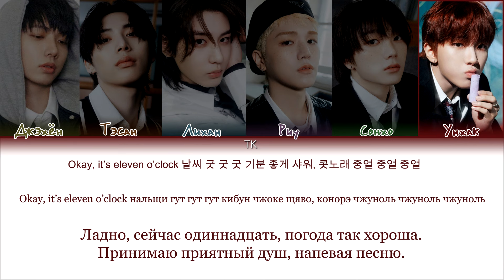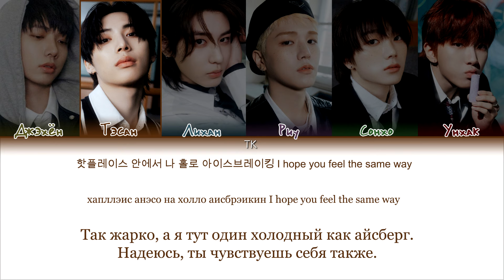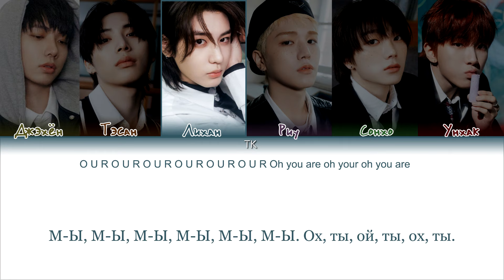BOYNEXTDOOR – OUR [ПЕРЕВОД НА РУССКИЙ/КИРИЛЛИЗАЦИЯ Color Coded Lyrics]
• Артист: BOYNEXTDOOR
• Песня: OUR
• Альбом: HOW?
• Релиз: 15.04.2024